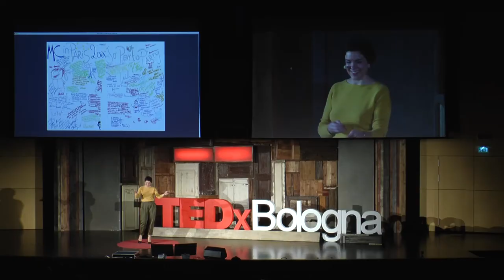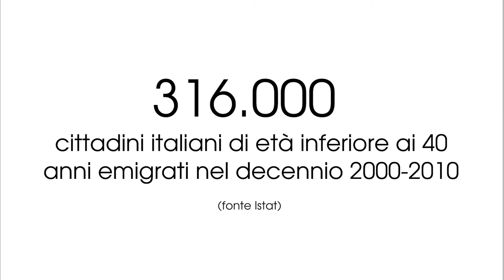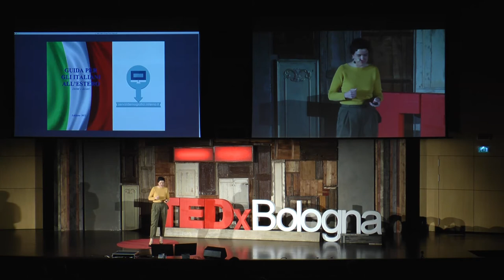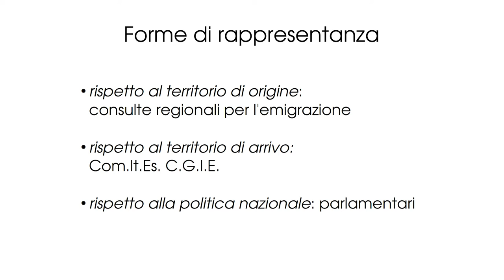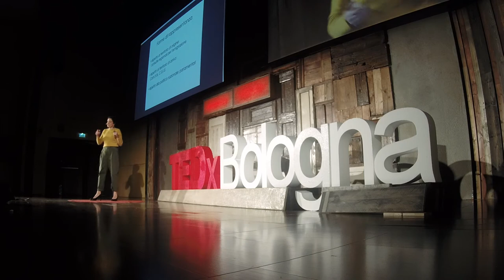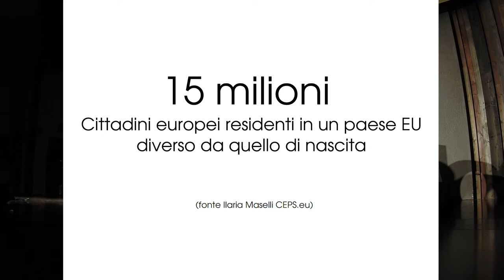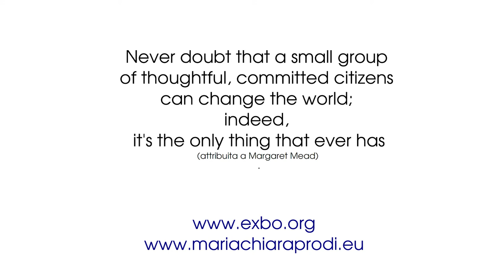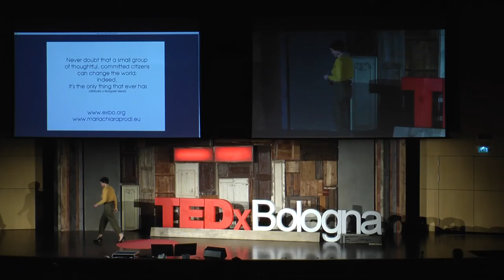Cittadini nel mondo | Maria Chiara Prodi | TEDxBologna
Bolognese, di professione coordinatrice artistica presso l'Opéra Comique di Parigi, Maria Chiara Prodi è emigrata in Francia nel 2004, a seguito e per conseguenza degli scambi universitari e formativi europei.

Ha ottenuto il doppio passaporto nel 2012 e vive la sfida della partecipazione e della cittadinanza attiva nel territorio d'origine e nel territorio d'adozione come due estremitá dello stesso filo, capaci di tessere la tela nuova e necessaria della cittadinanza europea